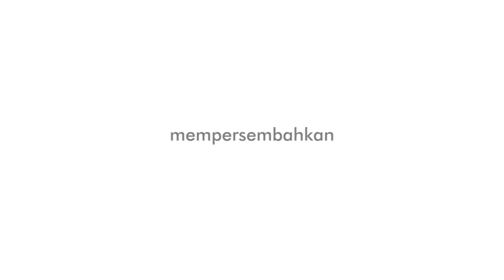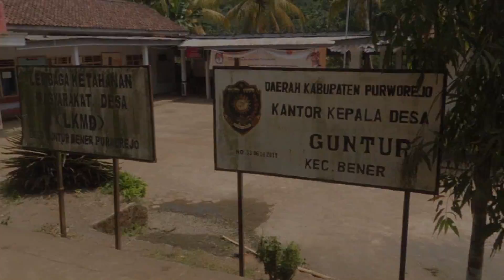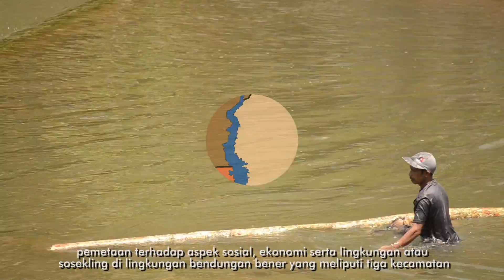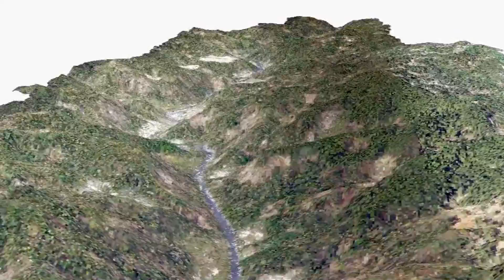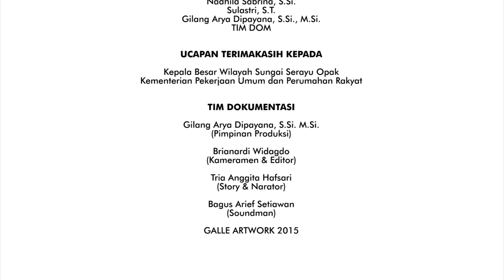Bendungan Bener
Puslitbang Kebijakan dan Penerapan Teknologi, Balitbang Kementerian PUPR